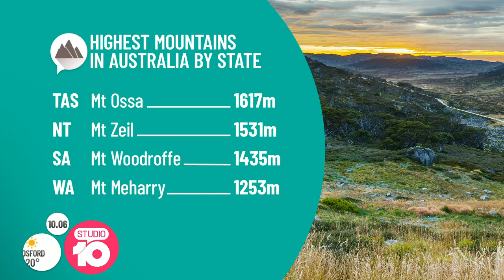Australian Adventurer Daniel Bull On Breaking World Records! | Studio 10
Daniel Bull pulled off the World's Highest Altitude Swim in January! He sure is unstoppa-bull!